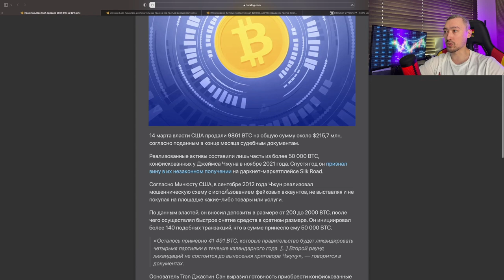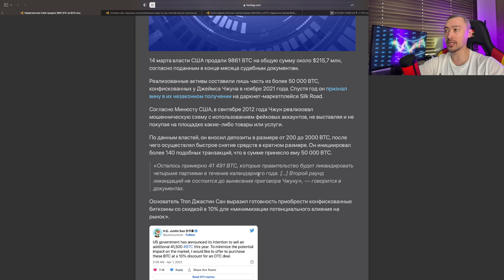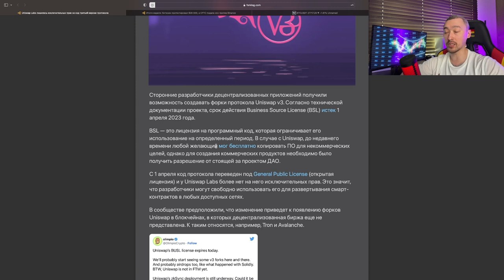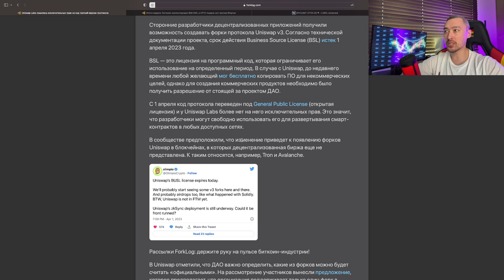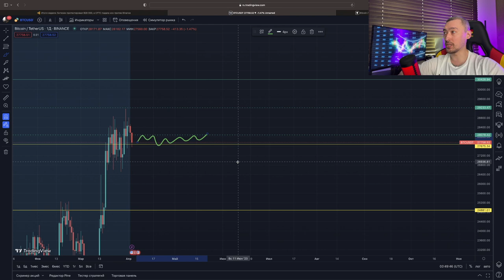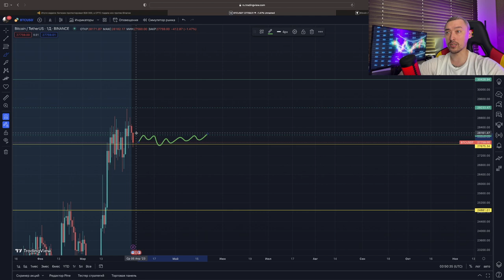БИТКОИН ‼️ ЗАЧЕМ США ПРОДАЕТ BTC? ▶︎ ОБНОВЛЕНИЕ UNISWAP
Актуальные новости на 3 апреля 2023

00:00 - Начало
00:27 - Распродажа BTC
02:11 - UNISWAP
03:52 - BTC